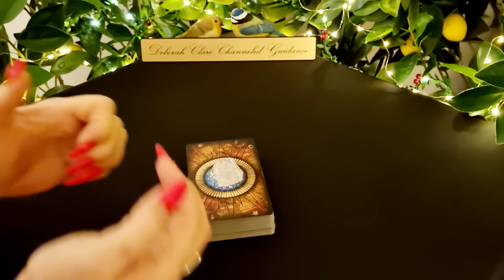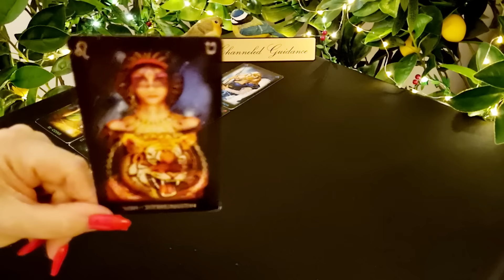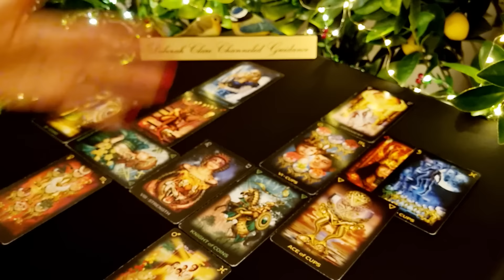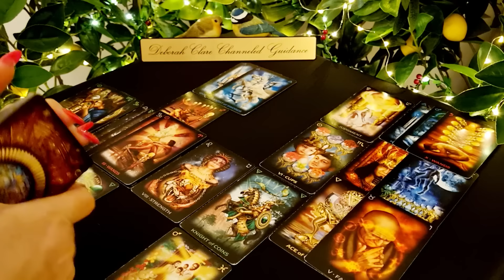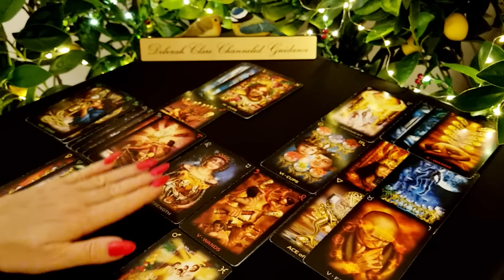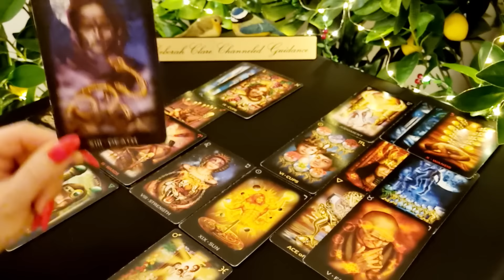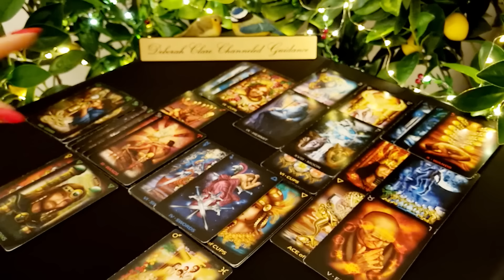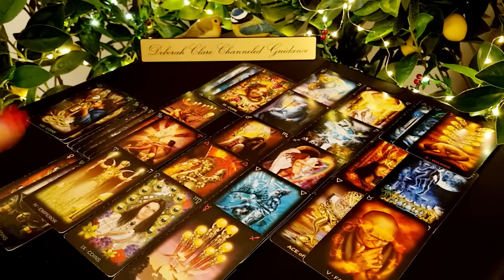*LIBRA* Feb '23 - They KNOW this is their LAST CHANCE!... What will you DO?!!😳🤞💕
* If you're interested in a private reading, my website bookings page is open to accept enquiries! Deborah x

Readings schedule:

Weekly T.G.I.F. Love (Air, Fire, Earth & Water) every 2nd Friday